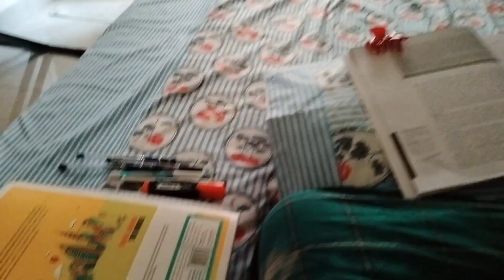Refreshing Sunday | road trip